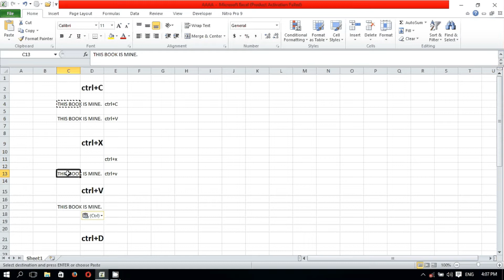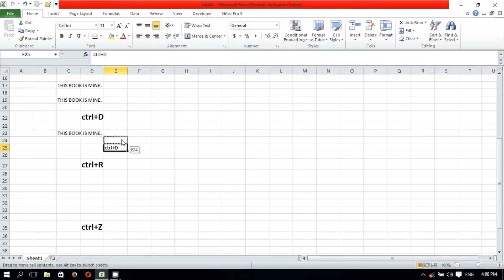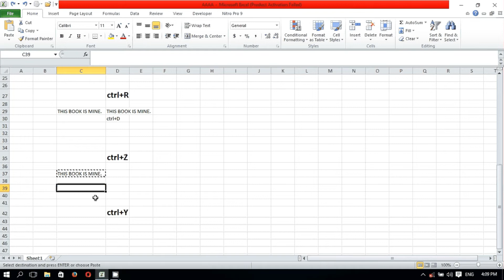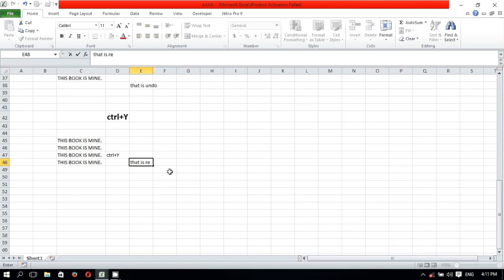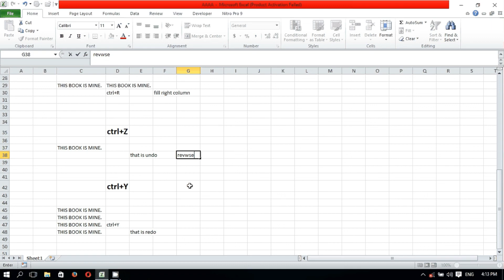HOW TO USE SHORTCUT KEY IN EXCEL || ctrl+C, X, V, D, R, Z and Y || EASYWAY LEARN EXCEL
HOW TO USE SHORTCUT KEY IN EXCEL || ctrl+C, X, V, D, R. Z and Y